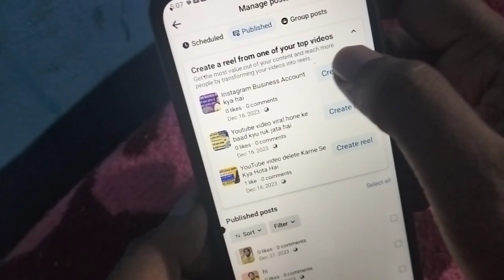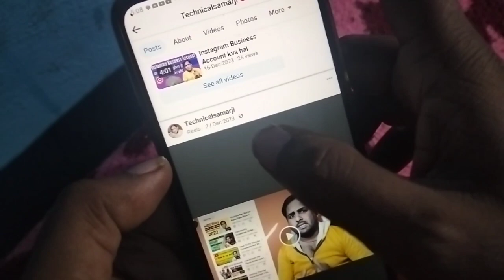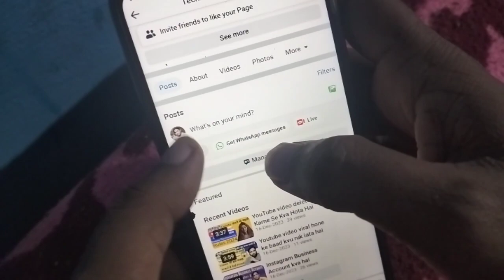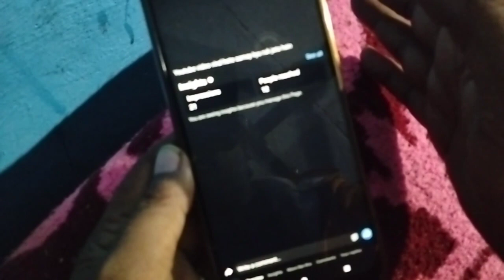Facebook New Page Par Views Kaise badhaye Jata Hain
Facebook Long Video Views Kaise Badhaye